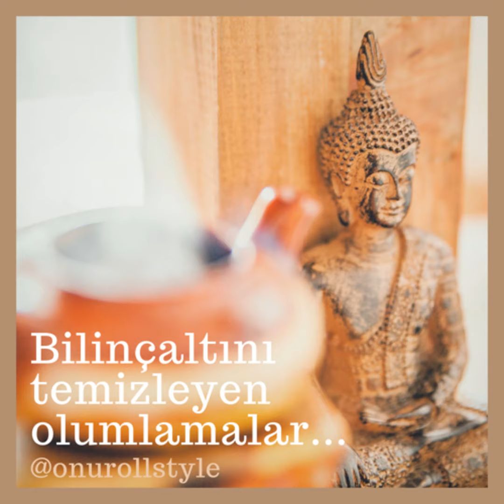Bilinçaltını temizleyen olumlamalar.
Herkese Bir Hikayem Vardı podcast’imden tekrar merhaba arkadaşlar. İlk olumlama yayınım ile karşınızdayım. Bilinçaltınızdaki olumsuz ve negatif düşüncelerinizi değiştirebileceğiniz bu çok güçlü izin veriyorum ve kabul ediyorum olumlamalarını günün her saati dinleyebilirsiniz. Sevgiler, Onur Erol İnstagram